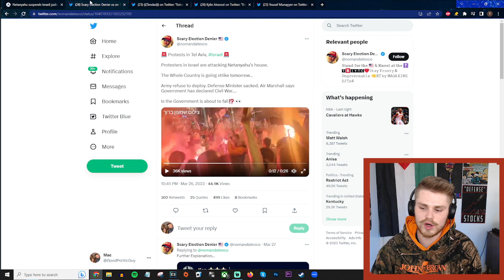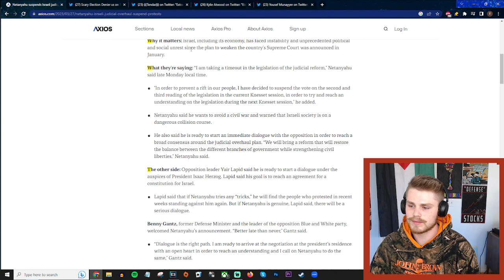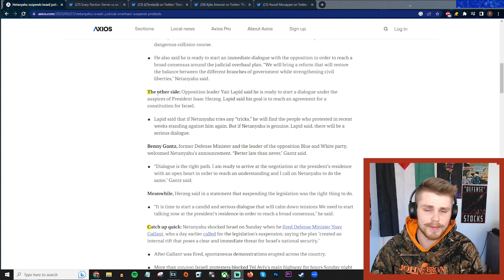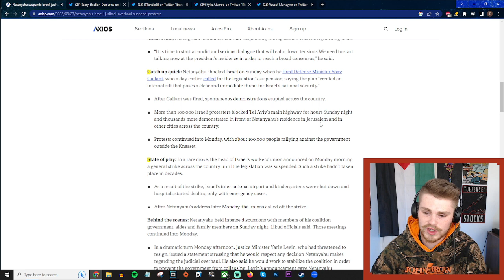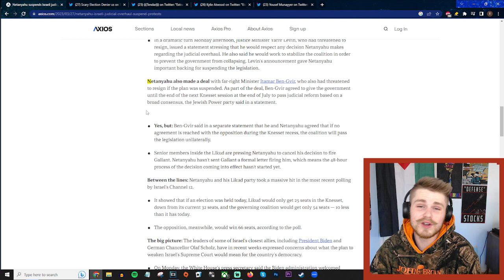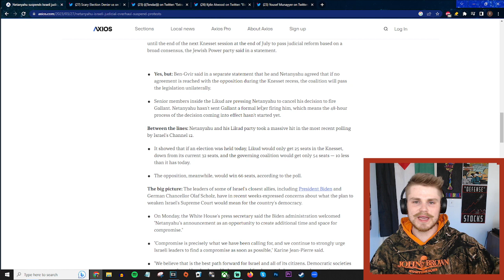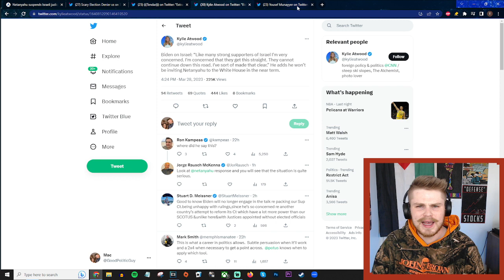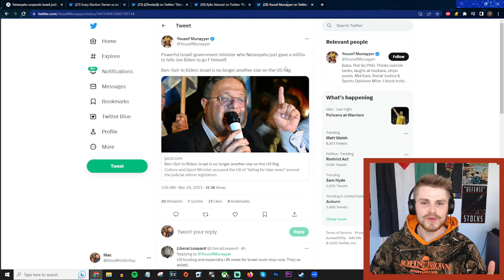Israeli Protests FORCE Netanyahu To Halt Judicial Reforms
Todd Kingsley!